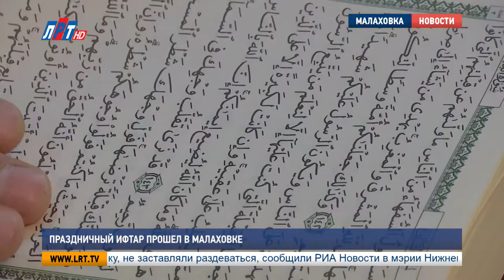Праздничный ифтар прошел в Малаховке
Рамадан — месяц поста и духовного очищения в исламе. Это время смирения, искупления грехов и мыслей о своем жизненном пути. Пост держится от восхода до заката солнца. А вечером разговение – ифтар. Как проходит священная трапеза мусульманской общины в Малаховке, теперь знает и наша съемочная группа.

В 2018 году священный месяц Рамадан начался 16 мая. Для мусульман выдержать пост – это священная обязанность.

Рамиль Рахманкулов, имам-хатыб:
"Если человек держит пост, на его душу нисходит смирение, которое в другое время никогда не бывает. И это смирение в месяц Рамадан особенно тонко ощущается"

С последним лучом солнца имам приглашает мусульман к намазу. Молитву читают, стоя лицом к Мекке. И только после можно сесть за стол. Разговение в священный месяц Рамадан называется ифтар. Угощают финиками, черносливом, ягодами, орехами, овощами, лепешками. В качестве основного блюда - шурпа. Имам Рамиль Рахманкулов готовил ее лично.

Рамиль Рахманкулов, имам-хатыб:
"Тут баранина, картошка, морковь, лук, куркума"

Верующие относятся к посту как к наиболее счастливому времени в году. Воздержание от пищи, дурных мыслей и поступков вознаграждаются удовольствием от простой еды и возможностью стать лучше. Именно в таком благостном наслаждении заключен смысл разговения.

Юлия Парамонова, жительница Малаховки:
Мы молимся о прощении всех грехов, которые мы в течение всей жизни зарабатываем. И хотим, чтобы нас Аллах простил.

Ряис Абдрашитов, житель г. Люберцы:
"Когда держишь пост, чувствуется вдохновение, очищение. Организм очищается, здоровье даже прибавляется".

Мневере Федкунова – самая старшая из прихожан. К Рамадану и разговению она относится с особым трепетом.

Мневере Федкунова, жительница Томилина:
"Пост я должна держать, потому что так указал пророк. Так в Коране написано у Аллаха.Жалко расставаться с постом"

Месяц Рамадан продлится до 14 июня. К окончанию поста начинают готовиться заранее: делают генеральную уборку в домах и во дворах, готовят праздничные блюда и лучшие наряды.

Александра Томей, Александр Дегурко